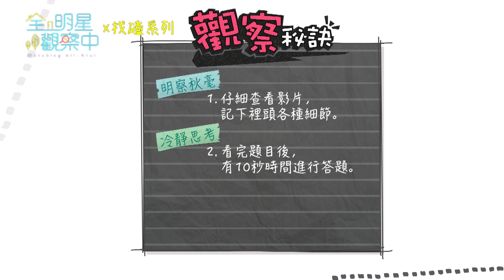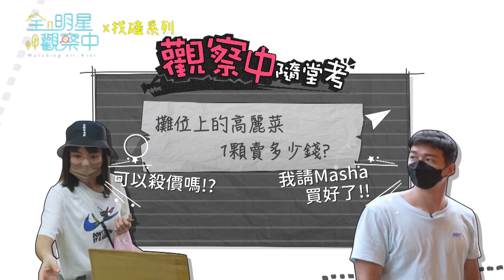【觀察x觀察中】找碴系列第二發！遊梅花湖、烤肉、摘龍眼，七人幫的生活日常藏了哪些細節？滿滿5支影片等你來找碴！∣全明星觀察中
內文：
你認為你觀察力夠好嗎！？
七人幫穿了什麼顏色的衣服？
採買時拿了哪些好貨？
觀察中的福爾摩斯94ni！

🏠全明星觀察中🔍無主持人、無腳本、 無設定角色！
以全實境的方式觀察記錄7位明星這14天的相處歷程！
參與藝人：江宏傑、小春、吳思賢(小樂)、大元、黃沐妍、粿粿、林敬倫

🏠台視🔍每週日 晚上8點
🏠myVideo🔍每週日 晚上10點
🏠TVBS歡樂台🔍每週六 晚上8點